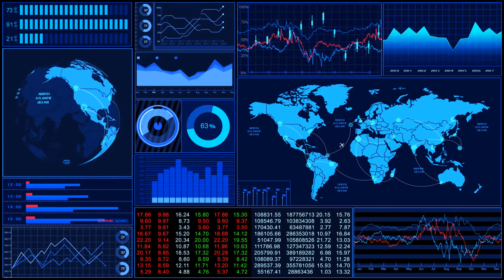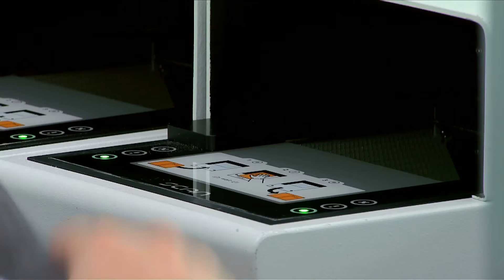Former Governor of the Central Bank, Prof Patrick Honohan gives Henry Grattan Lecture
Former Governor of the Central Bank, Prof Patrick Honohan gives Henry Grattan Lecture -‘Reflections on the Irish Economy 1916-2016’